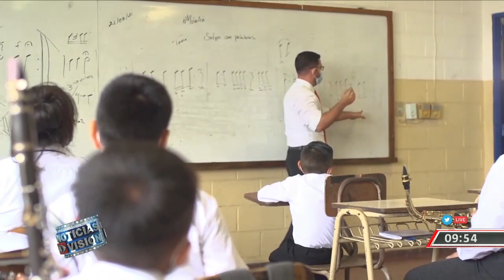Salvadoreños comprometidos 2022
Seguramente usted recuerda al Salvadoreño Comprometido 2021, quien lidera un programa deportivo en la zona paracentral del país. Vea cómo ha evolucionado el proyecto a partir de esa importante participación. Le recordamos que todavía hay tiempo para inscribirse a la novena edición.